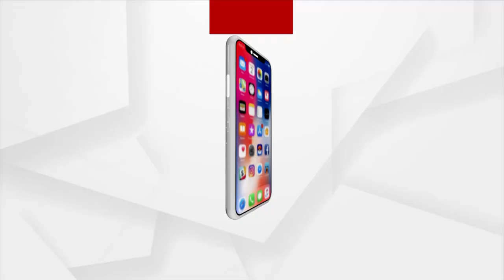Odisha: Nomination Filing For Rajya Sabha Polls from Today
With the filing of nomination papers for the Rajya Sabha election for three vacant seats from Odisha starting today. The filing of nomination papers will continue till May 31. The Rajya Sabha polls are scheduled on June 10.